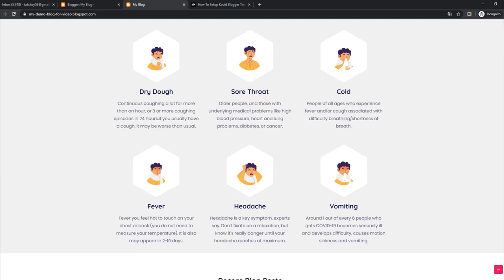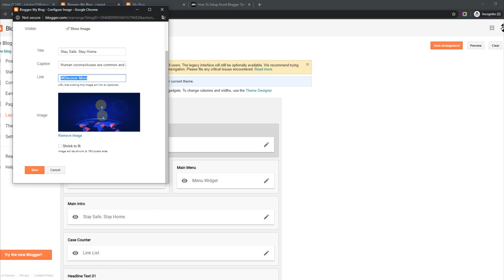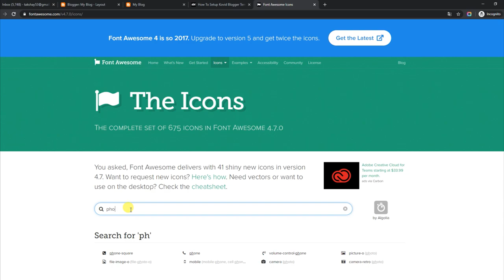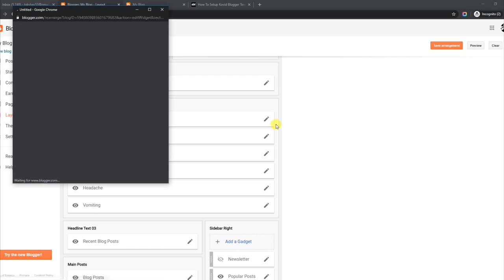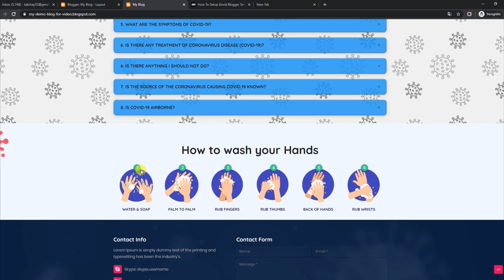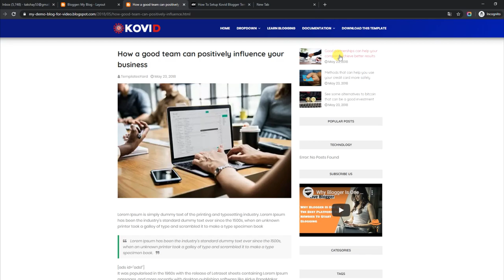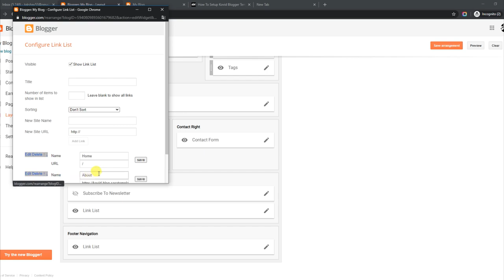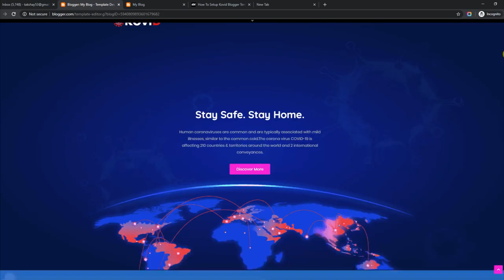How To Setup Kovid Blogger Template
Kovid Blogger Template helps you to create a quick and effective single landing portfolio page or website for public awareness of Coronavirus.